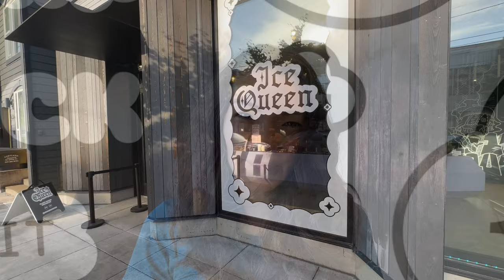First Day of Summer - Visiting Ice Queen in South East Portland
Ice Queen, Portland's premiere plant-based paleteria.

Location: 2012 SE 11th Ave, Portland, OR 97214

Dog Essentials
Outdoor gear
Equipment I use in my videos
Zero Waste Essentials: